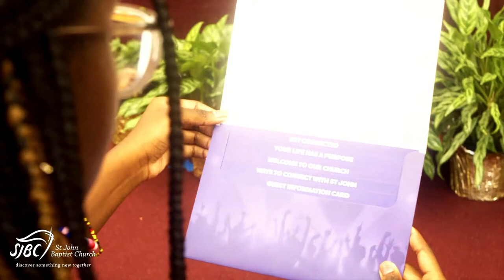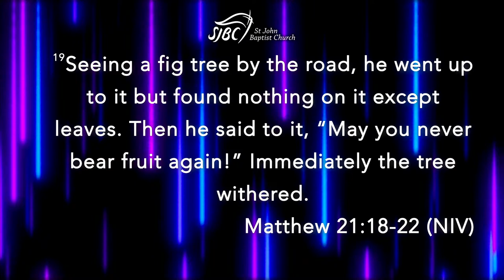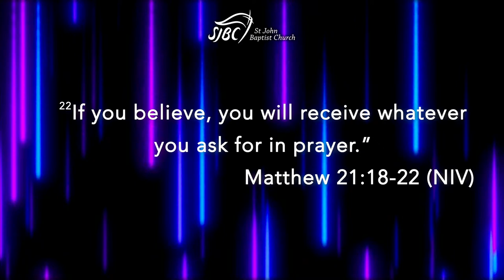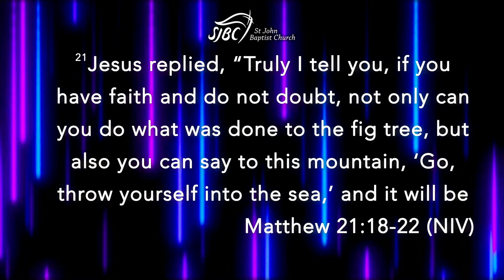Rev. Dr. Robert Turner: God Can Give You Mountain Moving Faith | 10:15am Service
Rev. Dr. Robert Turner, Senior Pastor

Join us for worship each Sunday at 8:00am, 10:15am, or 12:00pm.

Your generosity enables us to fulfill our mission of reaching people for Christ and building believers to be Christ-like. To give, text “sjbcgive” (one word, no space) to 77977,

 / sjbc_discover